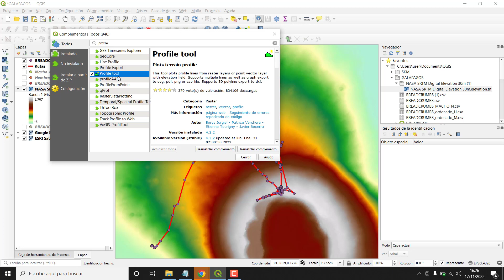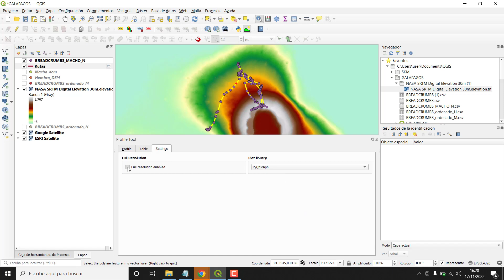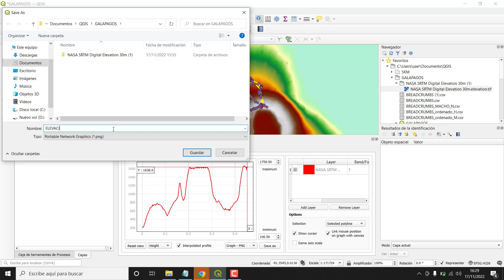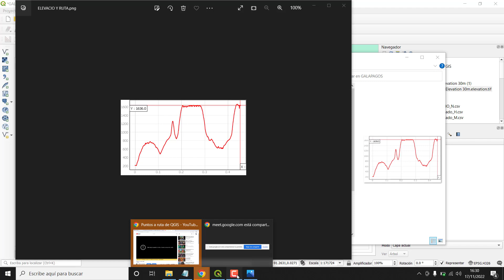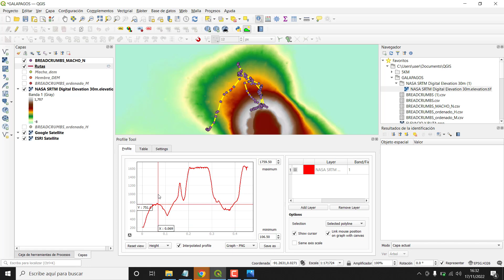Ver perfil del terreno DEM en QGIS con el complemento Profile Tool